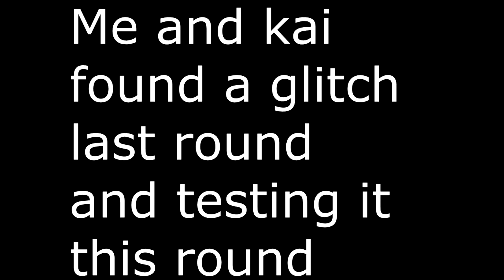THE BEST GLITCH IN OVERWATCH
me and kai found a glitch and then we tried it more in this video!

P.S

quality good or nah? trying to get it straight